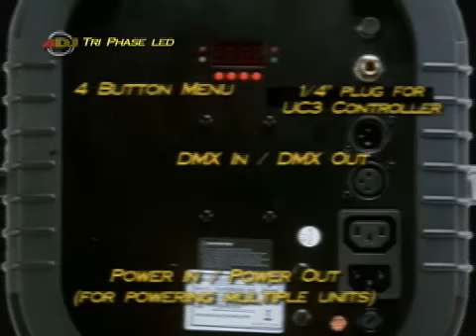American DJ Tri Phase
American DJ LED Advantages:
• Extremely Long Life (50,000 hr. rated)
• Rich, saturated colors that will not fade
• Very low power consumption - connect more units in a single circuit
• Low heat output
• Runs extremely cool! - NO Duty Cycles!  Run all night!
• Brilliant bright beams

• Revolutionary Tri Color Technology produces color-changing beams of LED light.
• Superior Optics produce Razor Sharp Beams across a dance floor or great effect on wall.
• Rich Saturated Colors and Long Life LED.
• Using a 1.8 Degree Long Life Stepper motor Technology it can produce quick accurate movement or smooth fluid move movements for mood music
• 4 DMX Channels (Color, Rotation, Strobe, Dimmer)
• Operating modes: DMX,  Stand alone, Master/Slave
• Master/Slave (Sound active or Auto)
• LED DMX-512 Moonflower with sharp multi-color dichroic high output colored beams
• High output with new Tri Color LED technology-3-in-1 (RGB LED produces up to 6 colors + white)
• Colors Include: Red, Blue, Green, Purple, White, Yellow, Cyan
• Utilizes three extremely bright LED
• Beam Angle: 65 degree
• Beams: 57 razor sharp beams
• Power Draw: 23W
• Multi voltage: 100V~240V, 50/60Hz
• Light Source: 10W RGB LED 3-in-1
• Unit Weight: 9 lbs. / 3.8Kgs
• Dimensions (LxWXH): 7.5x12x13.25 / 189x306x334mm

-Optional American DJ UC3 controller(Not Included)

*(Output based on visual side-by-side comparisons with halogen fixtures)